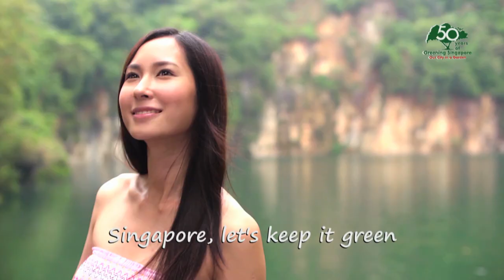Commemorative Music Video | 50 Years Of Greening Singapore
To commemorate 50 years of Greening Singapore, we specially produced this MTV to reach out to more Singaporeans to enjoy and appreciate the greenery in our City in a Garden!

We would like to thank many people who have volunteered for this project including local singer & songwriter Lorraine Tan (song, lyrics, vocal), popular Singaporean Youtube personalities Dr Jiajia & Big Bro, local actress Paige Chua, and many sponsors who have come on board to make this possible.

This special music video was produced to commemorate 50 years of Greening Singapore.